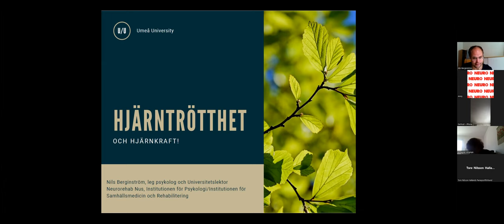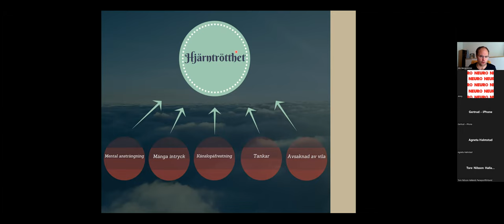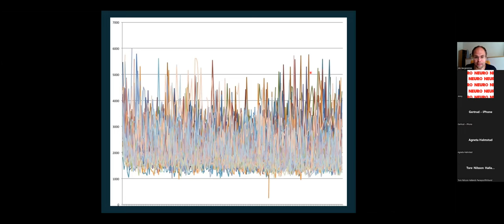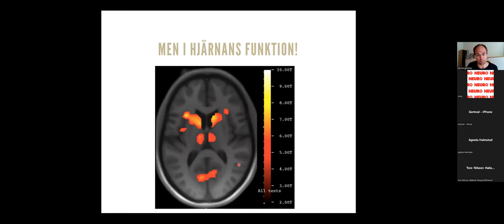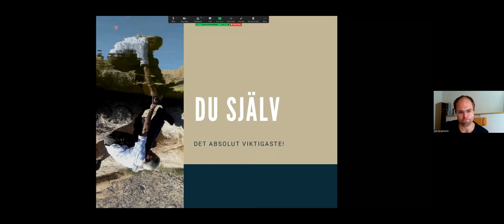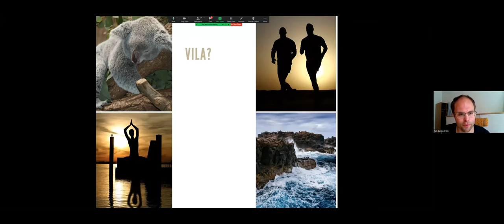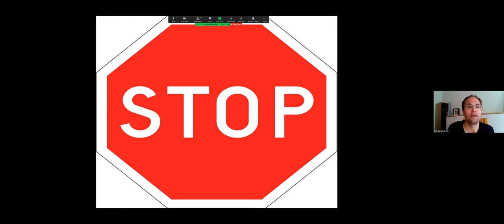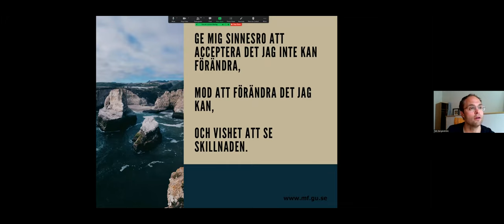Föreläsning Hjärntrött och Hjärnkraft!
Föreläsning med Nils Berginström, psykolog Neurorehab Nus, Umeå och universitetslektor, Institutionen för Psykologi, Umeå Universitet. Nils föreläser om vad hjärntrötthet är, men också hur man kan leva med det och även förbättras, både för bättre mående och fungerande i vardagen.

Nils forskning visar att det är just möjligheten att sortera intryck som är utslagen för personer med hjärntrötthet, utmattningsdepression, neurologiska sjukdomar, hjärnskakning, stroke med mera. Med den fina magnetröntgenkameran på Umeå universitetssjukhus kunde han identifiera att de basala ganglerna, det vill säga hjärnans centrala delar som sållar intryck, inte var aktiva (de röda delarna i bilden vid 31:01 i filmen). Det vill säga att all information från ögonen, hörseln, doft, smak och känsel, helt osorterat kommer rakt in i hjärnan. Det är därför all energi tar slut.

Anordnad av Neuro Halland via Zoom den 8 juni 2022.

TIMESTAMPS
01:45 Introduktion av Nils Berginström
05:07 Vad är hjärntrötthet?
07:50 Vad orsakar hjärntrötthet?
09:26 Anledningar till varför hjärntrötthet kommer
15:44 Grad av mental trötthet
19:23 Symptom av hjärntrötthet
27:19 Vad ser man utanpå?
29:12 Vad ser man inuti?
31:01 Hjärnans funktion
33:17 Film exempel
36:49 Hantera sin trötthet
39:19 Lär känna dig själv
43:41 Vilka gorillor finns i din vardag?
45:29 Balans i aktivitet och vila
54:22 Hjälpmedel och hjärnvila
57:00 Inte glömma aktiviteter
01:00:00 Stopp
01:01:27 Kommunicera sin trötthet
01:13:00 Frågor

För mer information om Neuroförbundet och Neuro Halland hittar ni oss på neuro.se/halland samt på Facebook Neuro Halland.